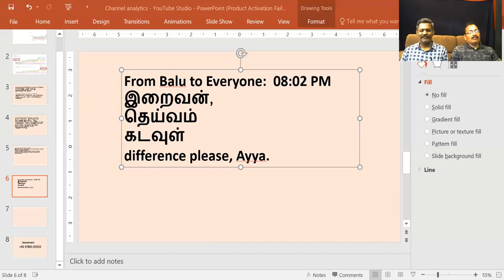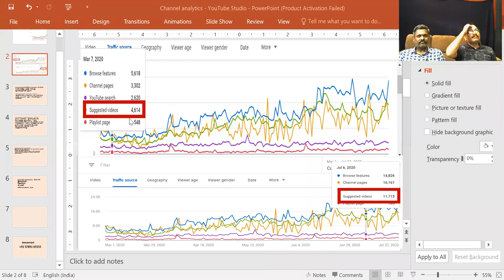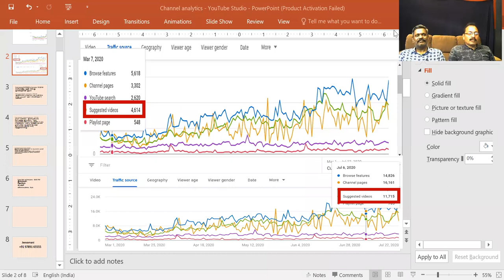கேள்வி பதில்கள் 26-07-2020 - ஜீவமணி-சரவணன் - அய்யா Sathsang